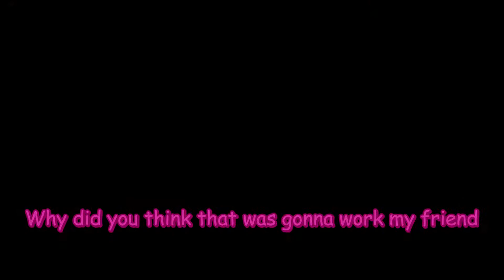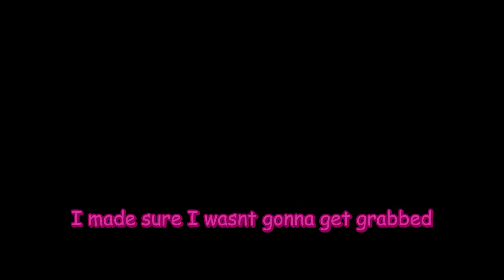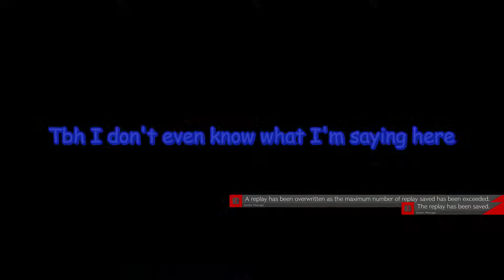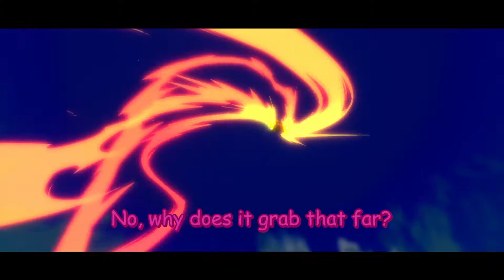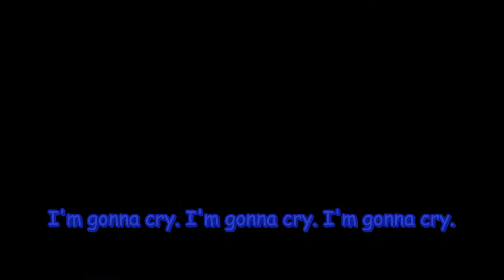Potemkin Main Gets Demoralized | Guilty Gear Strive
Glue eater supremacy

Please listen to his music. Its Great :3